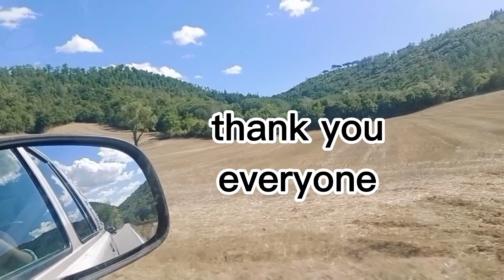Going to Mall end up to Mcdonald